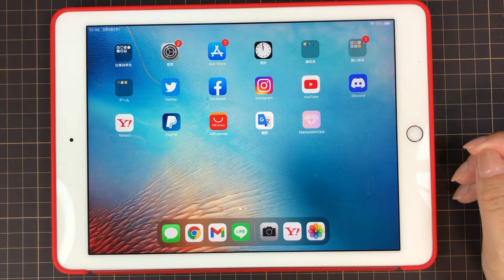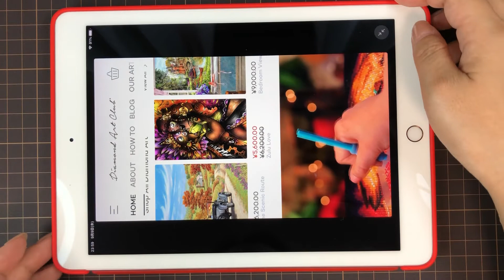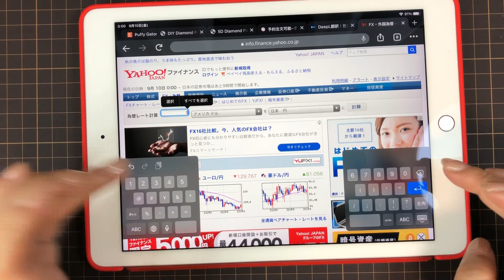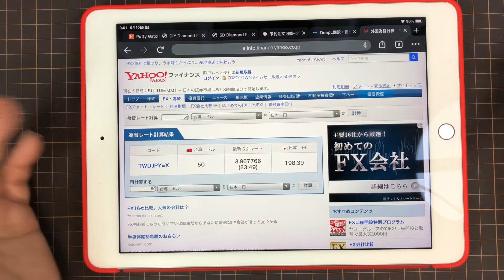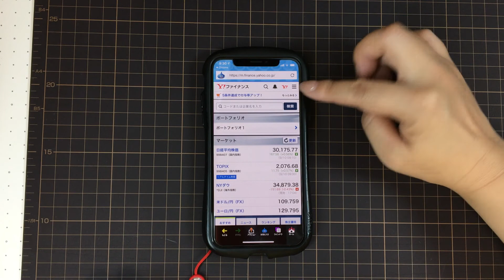【ダイヤモンドアート】海外通販で日本円の表示ができない時に日本円換算する方法【Diamond painting】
＄が読めないので何ドルはだいたい何円くらいかを知りたいと